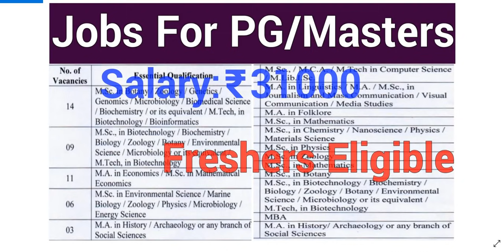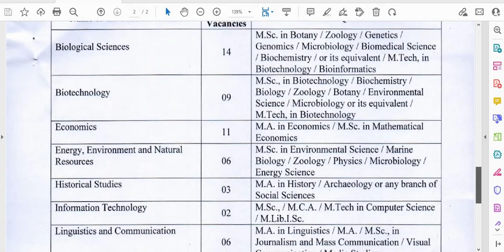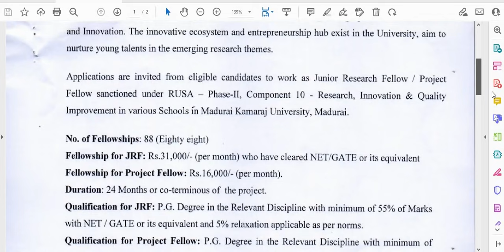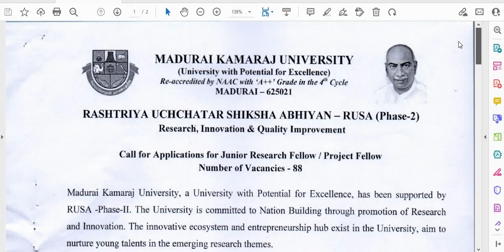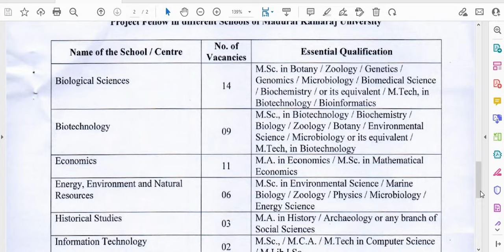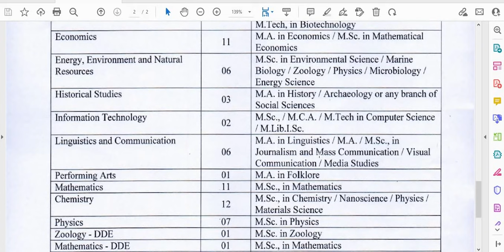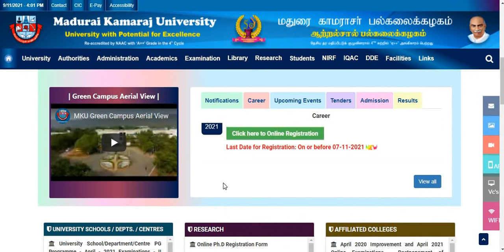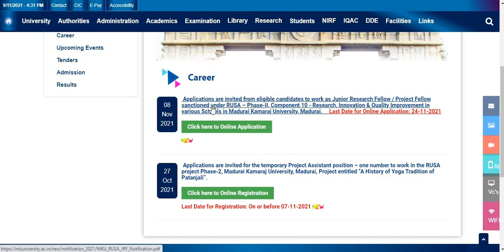JOBS FOR MASTERS / PG DEGREE I NO EXPERIENCE I APPLY FROM ANY STATE I WONDERFUL OPPORTUNITY FOR PGs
JOBS FOR MASTERS / PG DEGREE I NO EXPERIENCE I APPLY FROM ANY STATE I WONDERFUL OPPORTUNITY FOR PGs I

Junior Project Fellow vacancy 2021,Junior Project Fellow vacany,Junior Project Fellow jobs in mumbai,
Junior Project Fellow, Junior Project Fellow kaise bane, Junior Project Fellow interview,Junior Project Fellow vacancy salary,
Junior Project Fellow vacancy, Junior Project Fellow qualification,Junior Project Fellow salary after 7th pay,Junior Project Fellow 2021 rajasthan,
Junior Project Fellow kya hota hai,Junior Project Fellow vacancy 2020 in bihar,Junior Project Fellow form fill up,
Junior Project Fellow syllabus,Junior Project Fellow recruitement 2021,Junior Project Fellow recruitment,Junior Project Fellow recruitement in west bengal,
Junior Project Fellow recruitement in west bengal 2020, Junior Project Fellow recruitement in west bengal 2021,Junior Project Fellow resume,

Junior Project Fellow salary ugc
Junior Project Fellow salary in india 7th pay commission
Junior Project Fellow vacancy in up
Junior Project Fellow vacancy in up qualification

Junior Project Fellow vacancy in uttarakhand
uttarakhand Junior Project Fellow notification
Junior Project Fellow vacancy in sociology
Junior Project Fellow vacancy 2020,Junior Project Fellow vacany,Junior Project Fellow jobs in mumbai,
Junior Project Fellow recruitement 2020 in karnataka, Junior Project Fellow recruitement 2021 in karnataka,
Junior Project Fellow recruitement process, Junior Project Fellow recruitement in bihar,Junior Project Fellow recruitement 2020 in up,
Junior Project Fellow recruitement 2021 in up,Junior Project Fellow requirements,Junior Project Fellow recruitement in up,
Junior Project Fellow result,Junior Project Fellow recruitement in karnataka,Junior Project Fellow recruitement in andhra pradesh,
Junior Project Fellow result up, Junior Project Fellow recruitement news, Junior Project Fellow recruitement in assam,
Junior Project Fellow recruitement 2020 various posts,Junior Project Fellow recruitement 2021 various post, Junior Project Fellow recruitement news,
bihar Junior Project Fellow recruitement news,Junior Project Fellow salary,Junior Project Fellow salary in west bengal,Junior Project Fellow salary in rajasthan,
Junior Project Fellow salary in up government college, Junior Project Fellow salary in private college,Junior Project Fellow salary in karnataka,
Junior Project Fellow salary in kerela, Junior Project Fellow salary in delhi university,Junior Project Fellow salary in assam,
Junior Project Fellow sanskrit paper, Junior Project Fellow salary in tamilnadu, Junior Project Fellow salary in bihar,
Junior Project Fellow sanskrit,Junior Project Fellow ka form kaise bhare